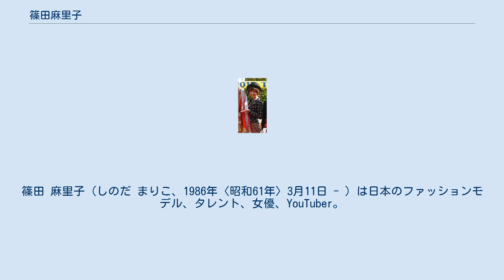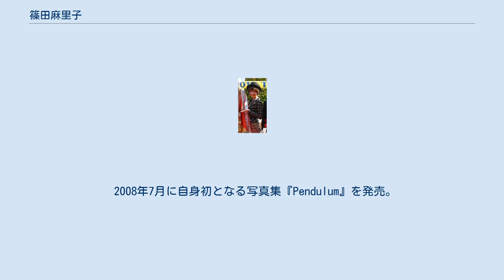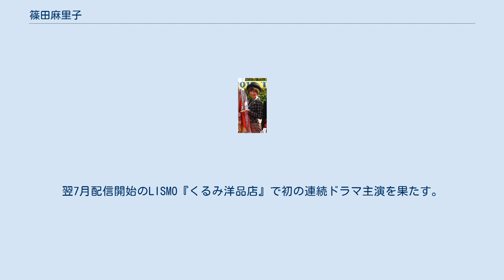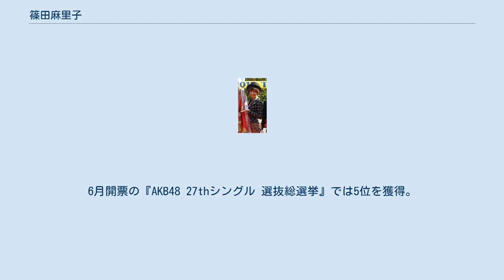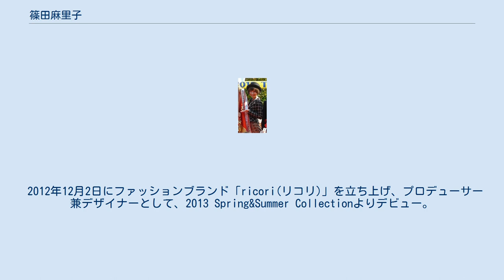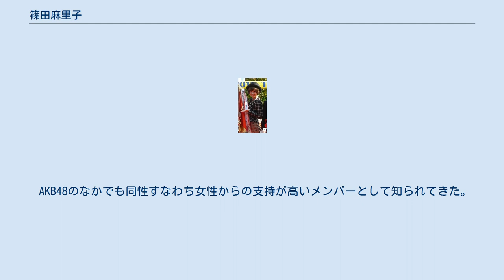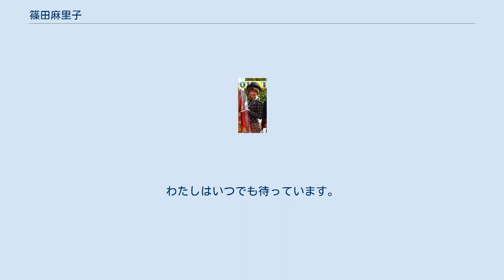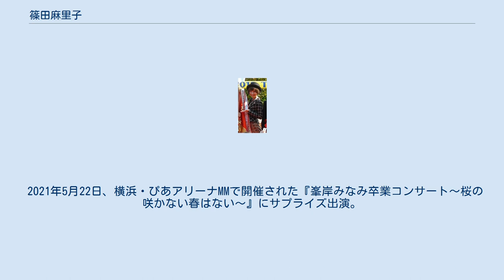篠田麻里子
篠田 麻里子（しのだ まりこ、1986年〈昭和61年〉3月11日 - ）は日本のファッションモデル、タレント、女優、YouTuber。
愛称はまりこ様、麻里子さん、しのまり。
 福岡県糸島市出身。
サムデイ所属。
血液型はA型。
星座はうお座。
六星占術は水星人(+)。
身長167 cm、スリーサイズ87-57-85（2011年時点）。
 女性アイドルグループ・AKB48の元メンバーで、卒業した2013年7月22日時点ではAKB48の最年長メンバーであり、「お姉さんキャラ」として知られた。
AKB48劇場内カフェ勤務から秋元康の打診を受けて正規メンバーになったという“特例”でもあり、同グループ在籍中から単体での活動が多かった。
 また、2008年11月号から2018年7月号まで女性誌『MORE』の専属モデルを務めた。
各種テレビ番組やCM、雑誌などを舞台に幅広い活動を展開している。
父は熊本県出身の海上保安官で、第七管区海上保安本部管内で巡視艇の船長を務めていた（2018年3月に三等海上保安監で定年退官し、現在は再任用）。
母は福島県出身。
 福岡県立糸島高等学校出身で、同級生には元プロ野球選手の白仁田寛和がいる。
 2005年にAKB48の第1期オーディションに応募。
最終審査で中島みゆきの「悪女」を歌うも、合格者24名の中には入らなかった。
その後、AKB48劇場内カフェ「48's Cafe」のスタッフ（カフェっ娘）になることを打診され、12月のAKB48活動開始時より、カフェっ娘としての勤務を始めた。
 2006年1月、AKB48のお気に入りメンバー人気投票でカフェっ娘にもかかわらず1位になったことを聞きつけた秋元康により、AKB48のメンバーに抜擢された。
その際「12曲の歌と振り付けを覚えろ、時間は次の公演までの4日間」という条件に応じて間に合わせ、同月22日夜の公演にて初ステージを飾り、他の1期生メンバーから1か月半遅れてAKB48メンバー（チームA）としての活動を開始。
2007年9月1日、サムデイに所属が決定したことが発表された。
 2008年7月に自身初となる写真集『Pendulum』を発売。
AKB48メンバー中初の単独写真集であった。
さらに集英社のファッション雑誌『MORE』11月号より同誌の専属モデルとなる。
翌2009年7月開票の『AKB48 13thシングル 選抜総選挙「神様に誓ってガチです」』では3位に入選。
さらに日本テレビ系10月期『ギネ 産婦人科の女たち』で連続ドラマ初出演を果たした。
 2010年6月開票の『AKB48 17thシングル 選抜総選挙「母さんに誓って、ガチです」』では3位に入選。
12月には地元福岡県のKBCラジオで、自身初の冠番組となる『篠田麻里子と愉快な仲間たち』が放送開始。
 2011年1月からフジテレビ月9ドラマ『大切なことはすべて君が教えてくれた』にレギュラー出演。
初の月9ドラマ出演となった。
さらに『犬とあなたの物語 いぬのえいが』で映画初出演。
2月、九州朝日放送『福岡恋愛白書』でにて短編ドラマ初主演。
4月には『NHKスペシャル』とコラボした初の冠テレビ番組『麻里子さまのおりこうさま!』の放送が開始した。
 6月開票の『AKB48 22ndシングル 選抜総選挙「今年もガチです」』では4位に入選。
翌7月配信開始のLISMO『くるみ洋品店』で初の連続ドラマ主演を果たす。
そして9月の『AKB48 24thシングル選抜じゃんけん大会』で優勝。
これによってAKB48の24枚目のシングルで、自身初のセンターポジションとAKB48総出演UHA味覚糖『ぷっちょ』のテレビCMにおけるセンター権を獲得した。
 10月にTOHOシネマズ劇場上映のショートアニメ『紙兎ロペ「回覧板編」』で初めて声優として出演。
さらに11月公開の映画『サラリーマンNEO 劇場版（笑）』で初のコメディ映画出演。
同時期に発売した自身初のファッションブック『MARIKO magazine』は初版12万部超を売り上げすぐさま増刷の運びとなった。
そして12月発売のAKB48のシングル「上からマリコ」で初のセンターポジションへ。
メンバーの名が楽曲の題となったのは、AKB48グループ史上初のことで、...